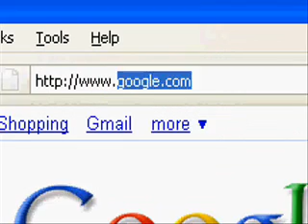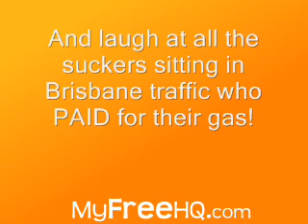brisbane traffic report: SAVE $1000 ON GAS. Only 2 Days Left!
myFreeHQ.com/gas Get a FREE $1000 Gas Card in 3 easy steps. If you're looking for a Brisbane traffic report, you probably want to save on gasoline, too.